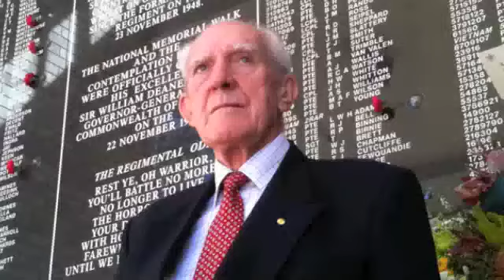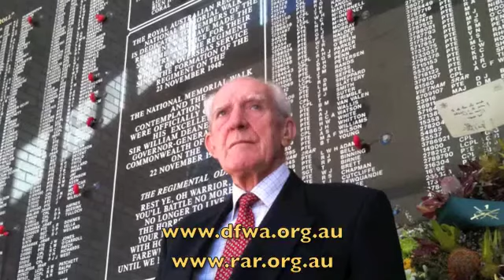Digger James - Fair Go Campaign